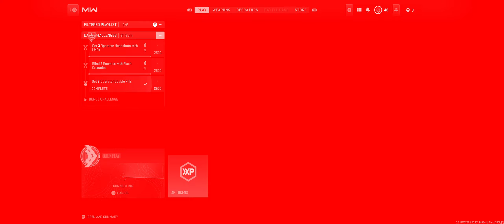COD: Modern Warfare 2 Gets Us Rattled